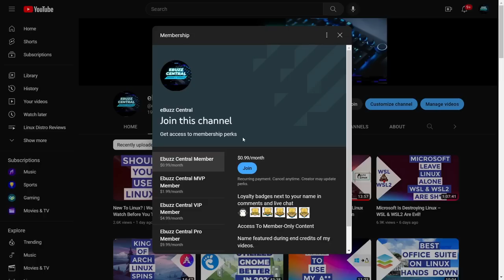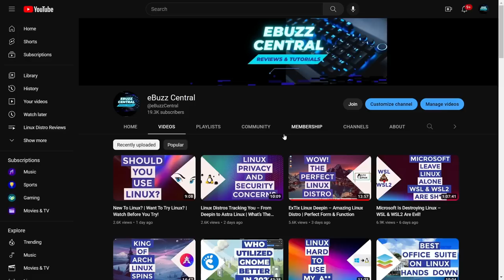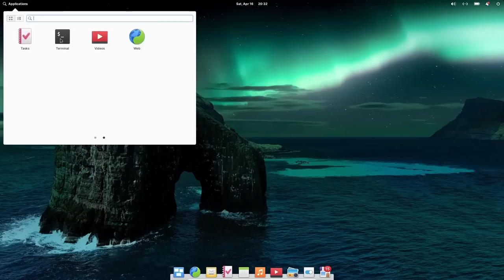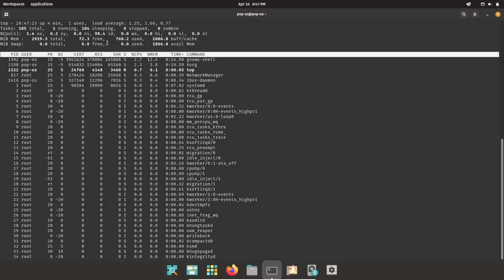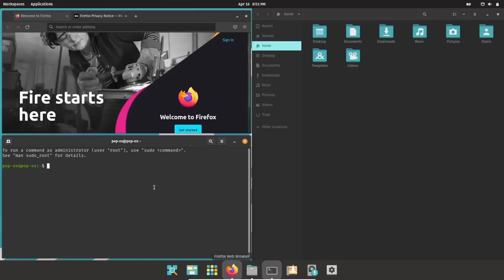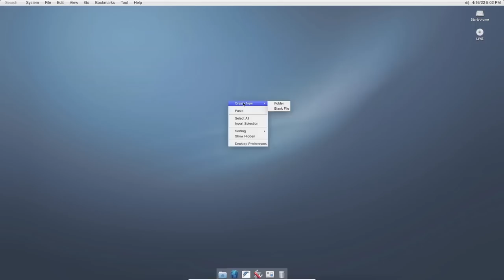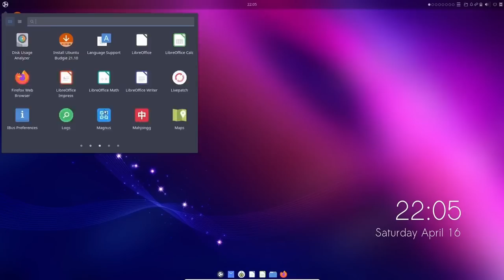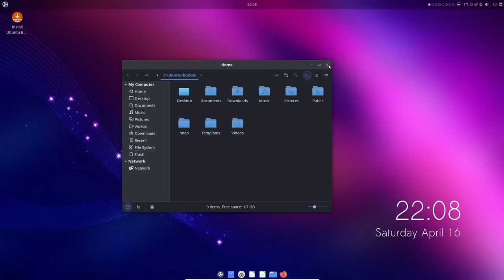Linux & BSD Out Of The Box Perfection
A quick video covering 4 Linux & BSD distros that would make a switch from Windows or more importantly MacOS an easy transition.  All four offer simple to use interfaces and a solid base to make anyone feel right at home.

0:00 - 4:01 Intro
4:02 - 8:39 Elementary OS
8:40 - 16:27 Pop OS
16:28 - 18:52 Hello System OS
18:53 - 24:25 Ubuntu Budgie